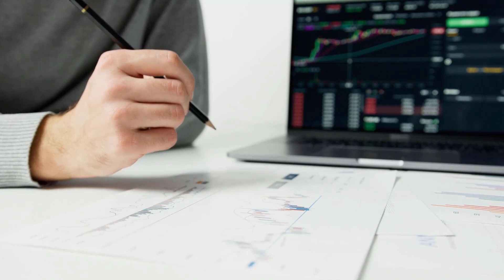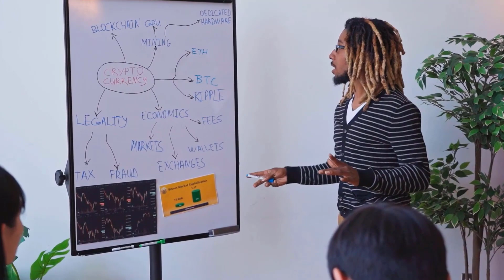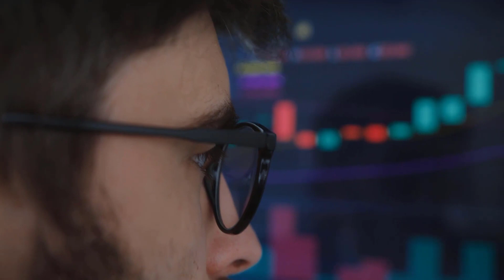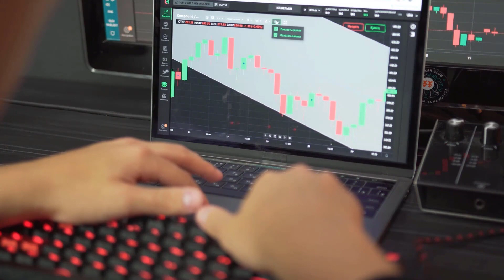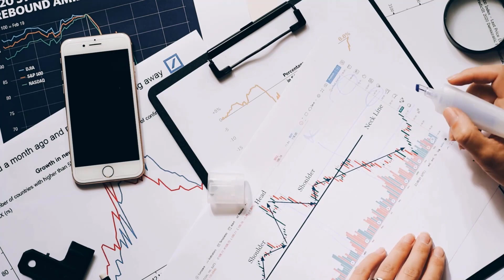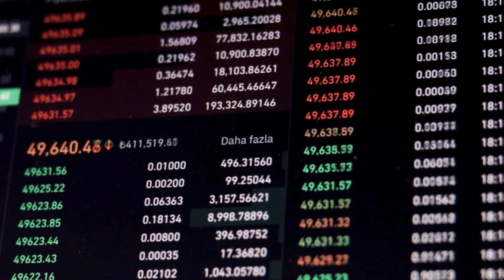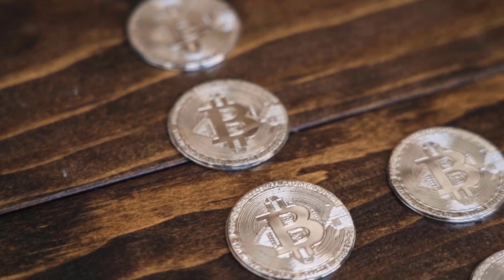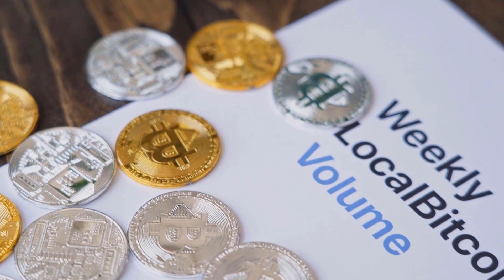COMP CRAZY MASSIVE PUMP UP TO 9000% - COMPOUND PRICE PREDICTION 2023